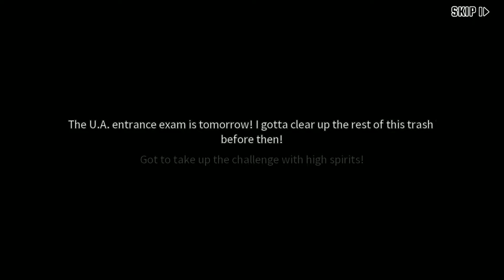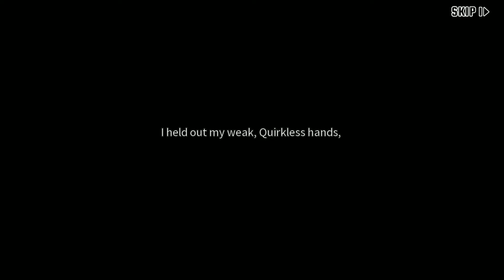My Hero Academia: The Strongest Starting Point 04 Gameplay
*My Hero Academia: The Strongest Hero
Story continues; 00:00
-Robbery Shopping Mall:- 00:22
-Hero's Starting Point 04:- 01:54
-Hero Rating (challenge):- 04:19
-Floating fugitives:- 06:49
📺For more
to never miss a notification
All Gaming Gadgets at one place
About My Hero Academia: The Strongest Hero
Enter a world of Quirks and Quirkless. Use your power to fight against villains.

The action-packed strategy RPG of My Hero Academia is now available at your fingertips! Be the hero you always wanted to be from the hit anime, take powerful Quirks into battle, and fight against villains alongside other players in this RPG multiplayer game! Earn rewards and immerse yourself in an exciting anime fighting game with PVP battles & strategic missions.

Experience the city of Honey, with its many heroes in training, pro heroes, and scheming villains. Explore this open-world RPG: Take a stroll through the streets, greet its citizens and fight villains threatening the safety of the world. Collect your favorite anime characters from MHA and create a squad to take on patrol!

Roleplay as your favorite heroes (or villains!) from My Hero Academia! This RPG adventure gives you full control over anime characters – train hard, upgrade their skills, equip gear and even feed them to reach the top of the Hero Rankings!

Fight your way to the top and go from the Quirkless Deku all the way to mastering All for One! Download My Hero Academia: The Strongest Hero today!